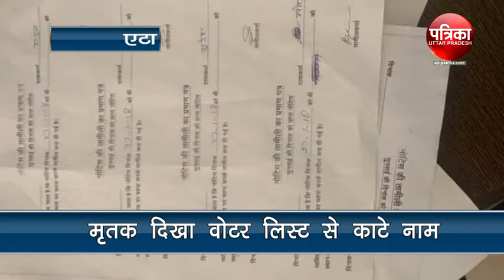मृतक दिखा वोटर लिस्ट से काटे नाम